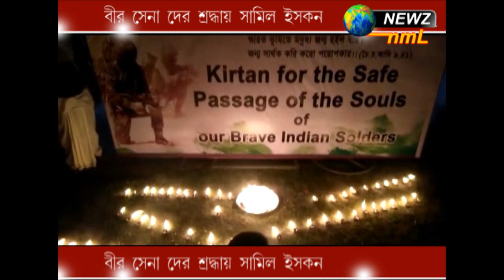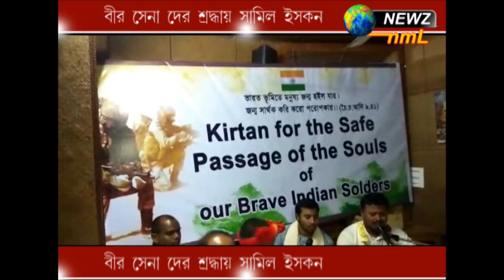বীর সেনাদের শ্রদ্ধায় সামিল ইসকন